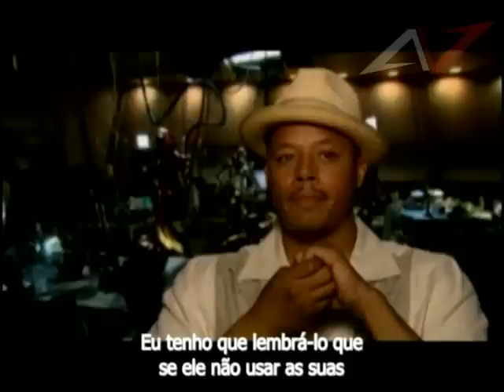Homem de Ferro: Entrevista com Terrence Howard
entrevista legendada de terrence Howard sobre o filme Homem de Ferro